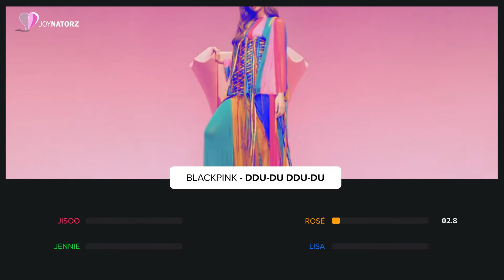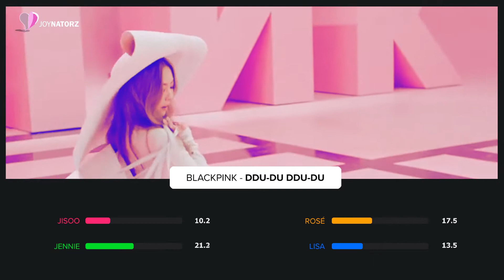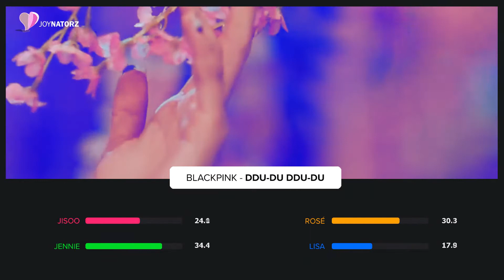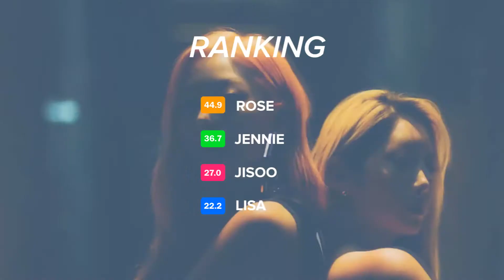BLACKPINK - Ddu-du Ddu-du (Line Distribution)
HIT YOU WITH THAT DDU-DU DDU-DU.